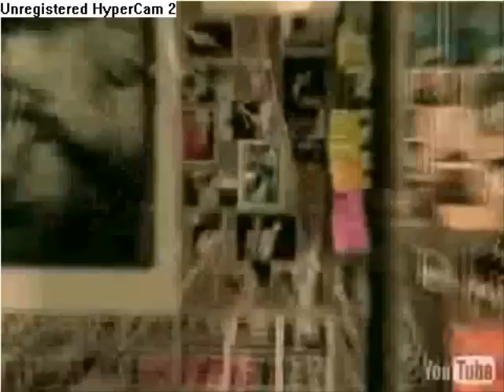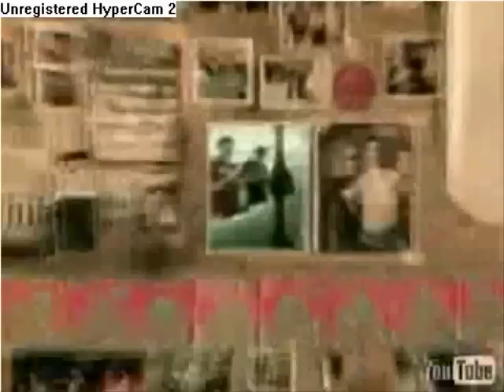i love the new millenium 2001-2005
i love the new millenium 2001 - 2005 i love the new millenium blink 182 adam song subrscribe dude ranch clay aken laptop mac chris crocker runescape world of warcraft